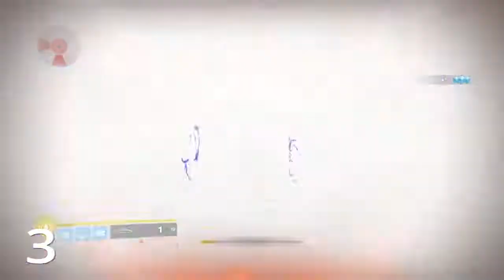Destiny 2 - Localisation Des 9 Cristaux Secret / Cité Des Rêves